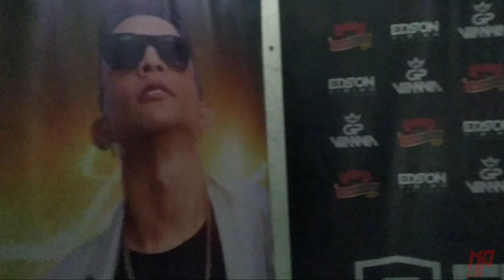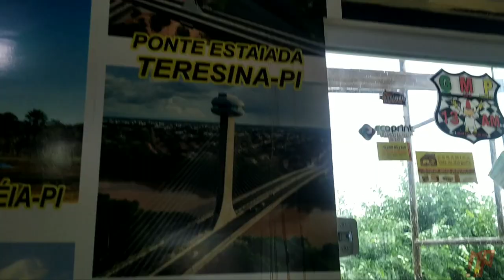VLOG DO SHOW NA CIDADE JULIO BORGES-PÍ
Estou de volta com o canal galera
Algumas pessoas me pediram pra trazer conteúdo novo !
Então eu comecei gravando um vlog do meu show. Espero que gostem !